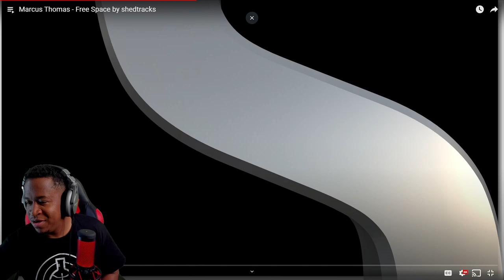City Of Refuge Band Is Just CRAZY!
Drummer Reaction - City Of Refuge Band

Shoutout to the band!

Make sure To Check these guys out!😆🔥🔥🔥